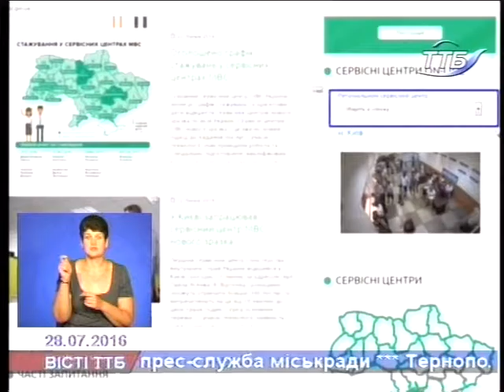У сервісному центру МВС на Тернопіллі запровадять електронні черги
Про зміни та нововведення, які вплинуть на процес обслуговування громадян найближчим часом, розповів виконувач обов'язків директора реґіонального сервісного центру МВС в Тернопільській області Святослав Вишневський.